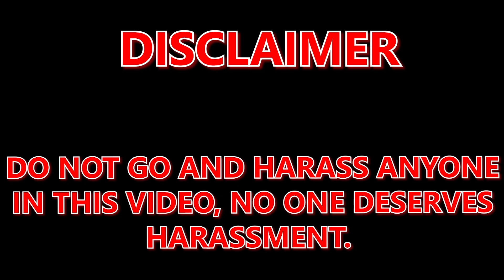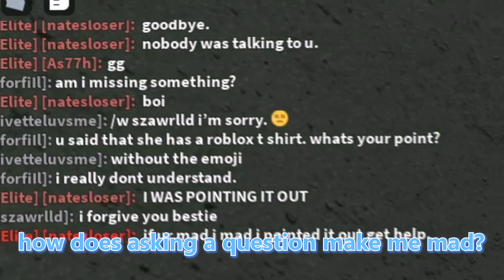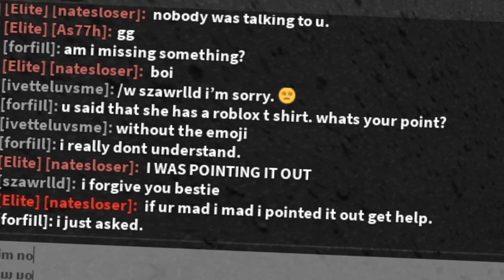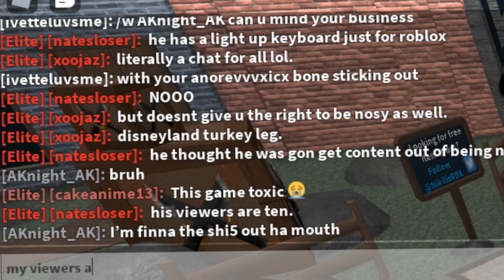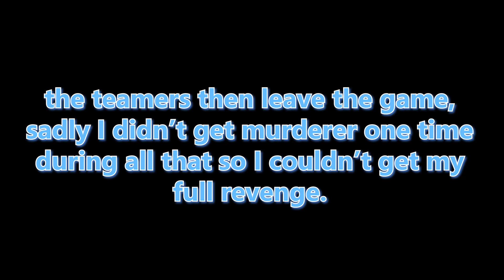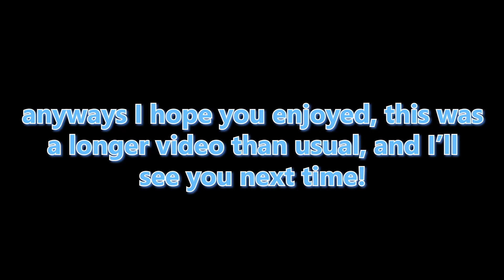Toxic teamers are judgmental... | Roblox